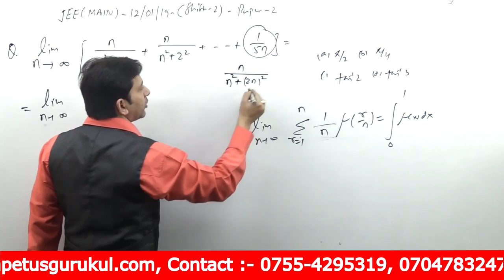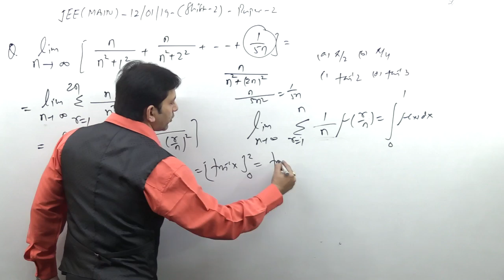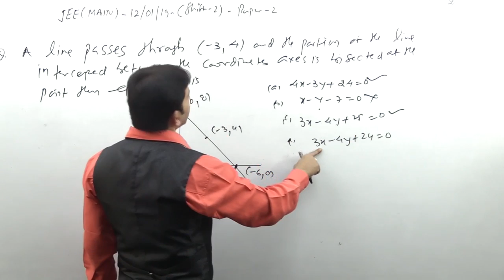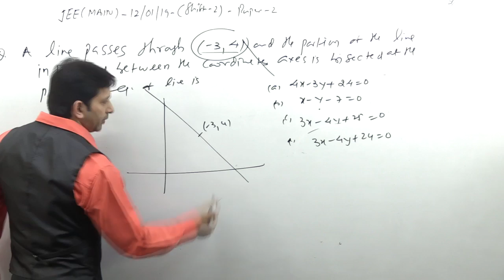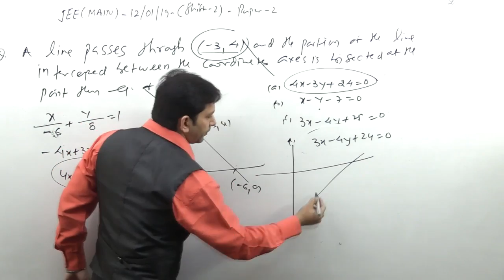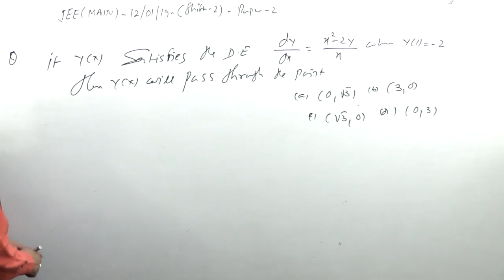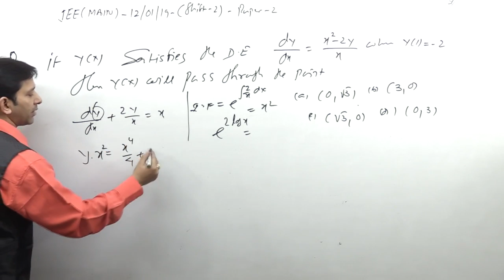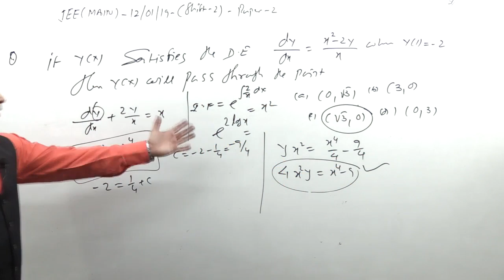JEE MAIN- 2019 jan 12 Shift -2 Paper-2 Memory Based -4 solutions maths